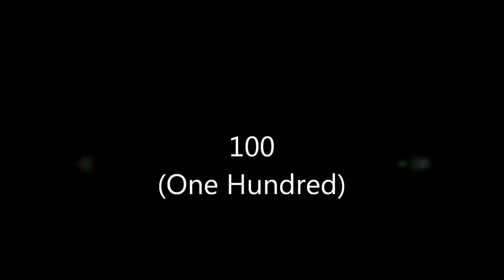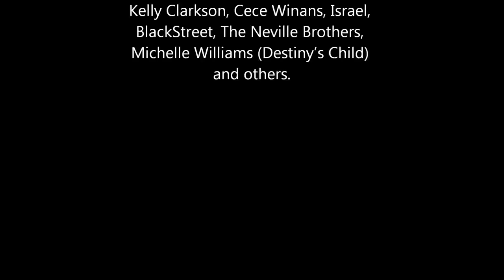Tommy Sims 100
From the album Peace & Love released in 2000.

Tommy Sims is a renowned bassist, songwriter, producer and bandleader. From 1987 to 1989 he was the bassist of the popular Christian rock band White Heart which he left to become a studio musician and producer. During 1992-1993 he played bass on the Bruce Springsteen and the "Other Band" Tour. He is also a songwriter, who wrote Eric Clapton's "Change the World" which won the Grammy Award for Song of the Year in 1997; other songs of his have been recorded by Bonnie Raitt, Susan Tedeschi, Garth Brooks, Cher, BlackStreet, Toni Braxton and BabyFace among others. He is also a record producer, who has worked with Bruce Springsteen, Michael Bolton, Amy Grant, Kelly Clarkson, Cece Winans, Israel, BlackStreet, The Neville Brothers, Michelle Williams (Destiny's Child) and others.